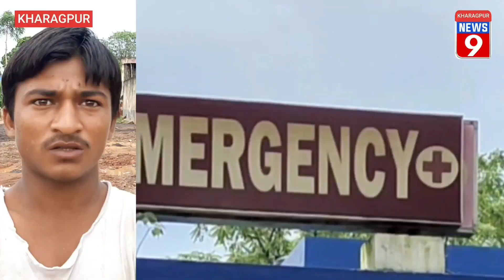news 9 :- रेल की दीवार के नीचे दब कर वृद्ध की मौत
खड़गपुर रेलवे स्टेशन परिसर स्थित मालगोदाम में  दीवार के  नीचे दब जाने से वृद्ध की  दर्दनाक मौत हो गई । शेख सत्तार नामक मृत वृद्ध धूप से बचने के  लिए दीवार के  पास जाकर बैठा था । देखते ही देखते पूरी दीवार ताश के  पत्तों की  तरह भरभरा कर गिर पड़ी। जिसके नीचे वो दब गया ।  वाकये के  बाद लोगों की  सहायता से परिजनों ने उसे अस्पताल पहुंचाया , लेकिन परीक्षण के  बाद डॉक्टरों ने उसे मृत घोषित कर दिया । समझा जाता है कि  मौके पर ही उसकी मौत हो गई । परिसर में  फुट ओवर ब्रिज निर्माण के  चलते इलाके के  कई पेड़ काट दिए गए थे ।  पेड़ काटने के  कार्य में  सत्तार का  बेटा भी लगा था । मृतक की  उम्र लगभग 67 वर्ष बताई गई ।  इस संबंध में रेल अधिकारियों की  प्रतिक्रिया नहीं मिल सकी ।